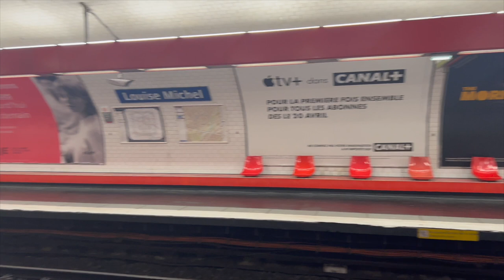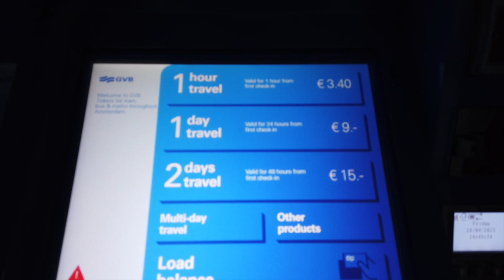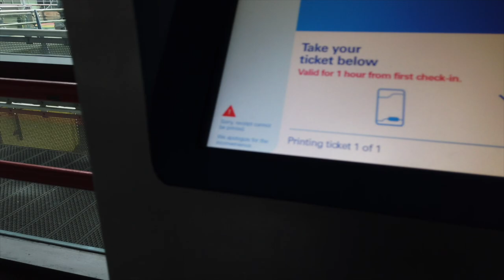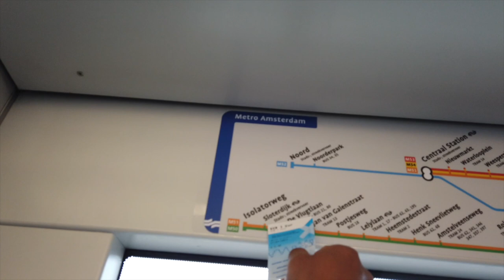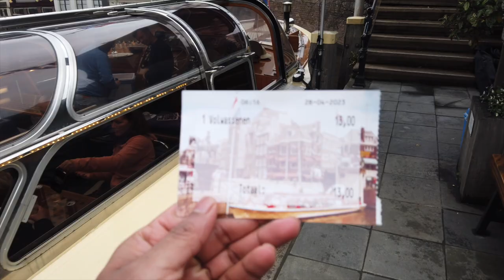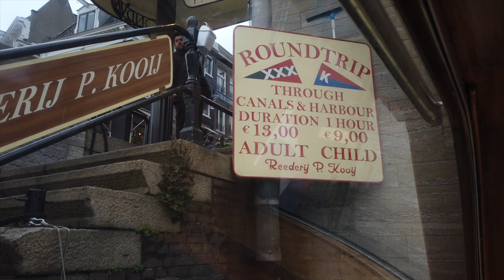Amsterdam, Netherland vlog 2023 යුරෝපේ තවත් ලස්සන රටක්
- Premium Quality Lingerie and T-Shirts
- Essentials Oils
- Scented Candles
- Jewelry

We are pleased to offer an engaging channel for your entertainment.